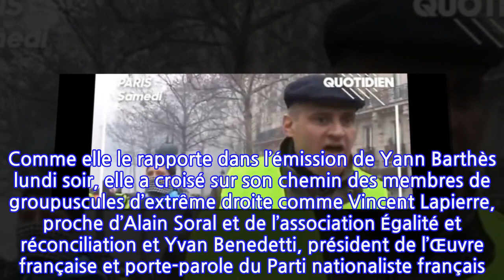«Gilets jaunes» : une journaliste de Quotidien prise à partie lors des...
«Gilets jaunes» : une journaliste de Quotidien prise à partie lors des manifestations...
«Samedi, c’était une nouvelle fois compliqué». Présente lors de la manifestation parisienne des «gilets jaunes» qui a viré au chaos, Salhia Brakhlia de _Quotidien _ a rencontré des individus particulièrement remontés. Comme elle le rapporte dans l’émission de Yann Barthès lundi soir, elle a croisé sur son chemin des membres de groupuscules d’extrême droite comme Vincent Lapierre, proche d’Alain Soral et de l’association Égalité et réconciliation et Yvan Benedetti, président de l’Œuvre française et porte-parole du Parti nationaliste français. Ce dernier s’est montré particulièrement agressif avec la journaliste et l’équipe qui l’accompagnait.